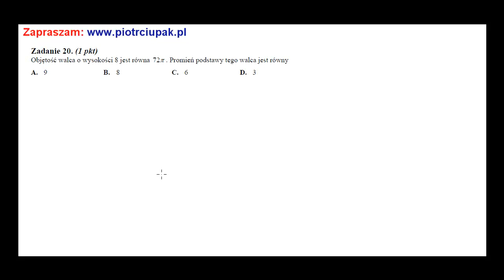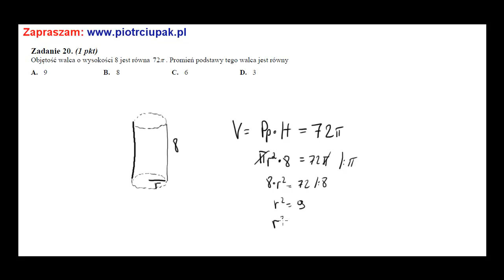Zadanie 20 Matura CKE sierpień 2013 nowa wersja